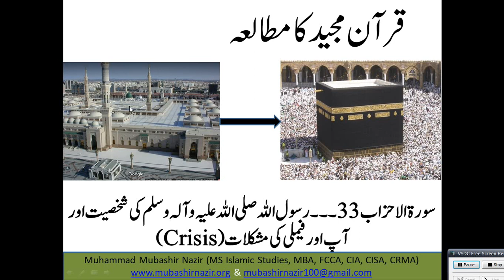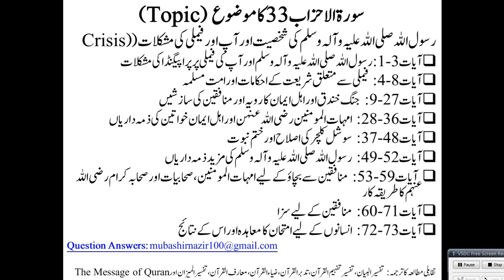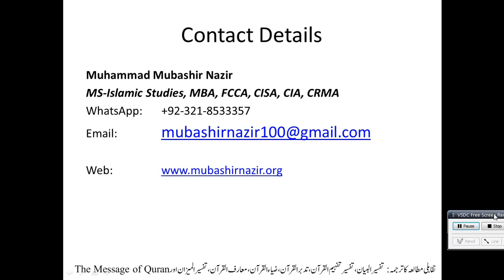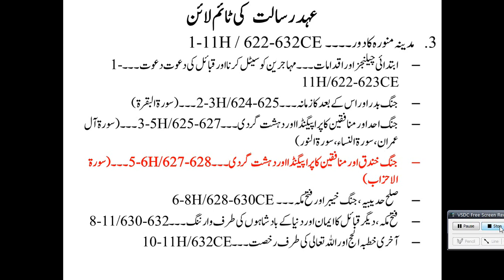Islamic Studies Program QS57 Al Ahzab 63-73 Agreement between God and Humanity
Previous Lectures
2. Al-Baqarah
3. Al Imran
4. Surah An-Nisa 4
5. Al-Maidah
24. Al-Noor
24. Al-Noor
33. Al-Ahzab